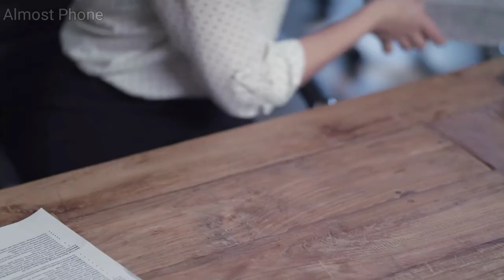5 crazy and unique Gadgets Available on Amazon | Gadgets under Rs100 ,Rs200, Rs, 500 Rs,10k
Xiaomi magic mug

Magnetic cable organizers

Smart car freshner

Electronic skrew driver

Hello dosto aaj ke is video me ham baat karenge Top 5 gadgets ke baare jise dekhkar app bhi kahenge omg so guys agar aapko koi bhi gadget Acha lage to  hame bhi comment me jaroor bataiye ki aapko kon sa gadgets badiya laga aur please ek like Kar Dena baiyo aur agar aap isi type video dekhna chahte Hai to hamare channel ko cheak karo aur agar aapko Acha lage to subscribe karna